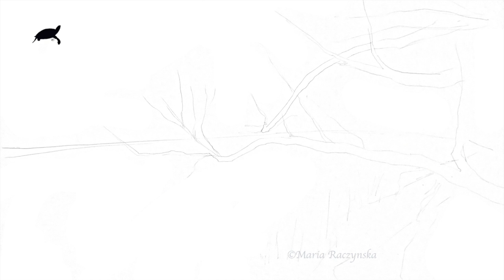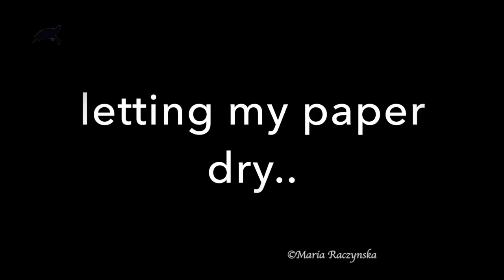Lake in Watercolors Painting Tutorial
*ARCHES Hot Pressed Watercolor 140lb Paper 10X14 Block
*HOLBEIN Watercolors: Royal Blue, Indigo, Manganese Blue Nova, Sap Green, Olive Green, Leaf Green, Vandyke Brown, Burnt Umber, Burnt Sienna, Yellow Ochre, Raw Sienna, Gold, Quinacridone Red, Sepia, Neutral Tint, Cadmium Yellow Light

* Brushes: Flat 1/2 Holbein Black, Angular 3/4 Utrecht, Round 3 Raphael, Round 1 Utrecht, Quill 0 Raphael